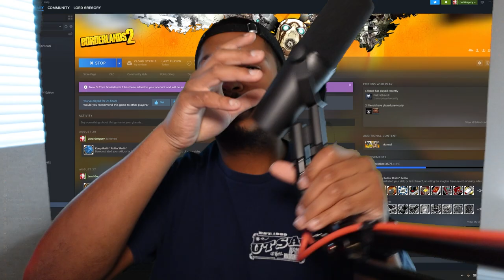I Shouldn't Be Getting Scared Like This...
This is the compressed episode of borderlands 2 pt 25

We continued the side missions and main story mjissions on the tiny tina dlc which continues to prove that it's the best dlc of borderlands so far and maybe the best dlc ever.